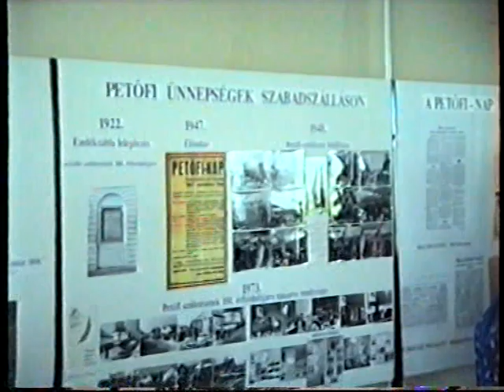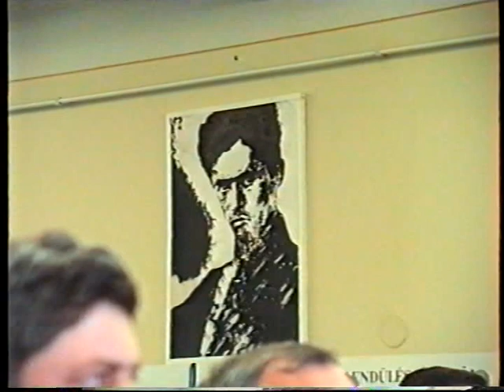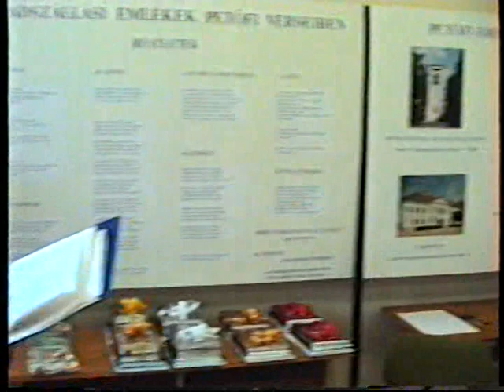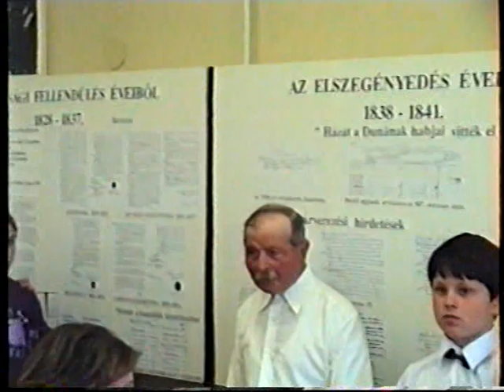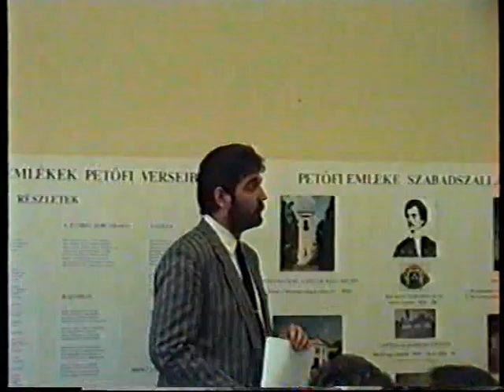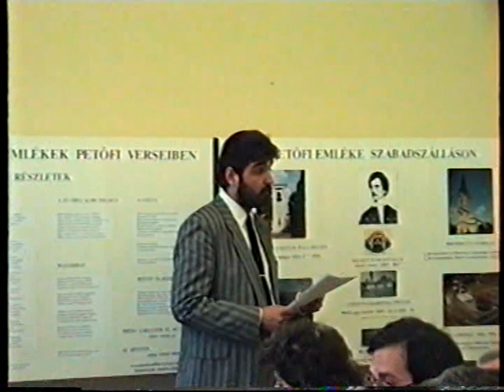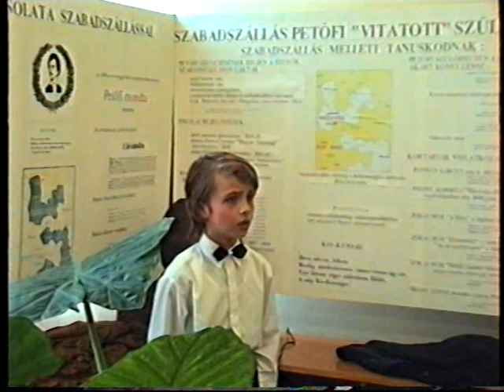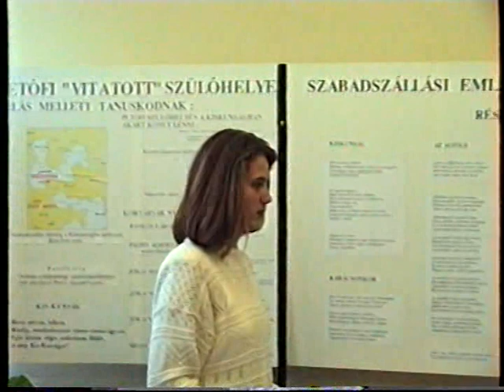1994. szavalóverseny Szabadszálláson_2.mpg